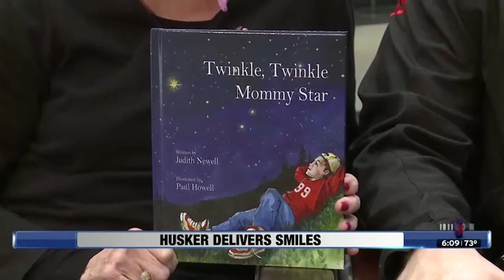10/11 NOW: Nebraska Football Defender Visits Patients at Bryan Health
Peyton Newell is a senior defensive lineman on the Nebraska Football Team.  On Saturday, he helped the Huskers earn their first win of the season.

But on Friday, he took time to visit patients at Bryan East Campus. Peyton's mom passed away from breast cancer when he was a young child.  Today, he and his family handed out books and teddy bears to patients in her memory.

10/11 Now reporter Lance Schwartz has the touching story.